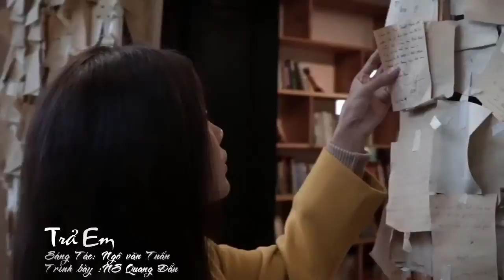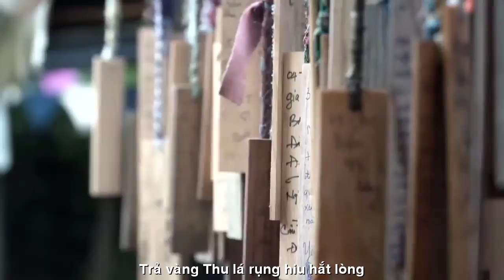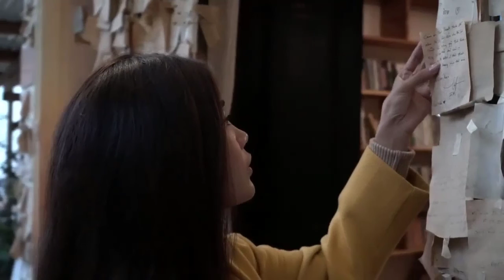[FULL HD]TRẢ EM LAGI||NGÔ VĂN TUẤN-QUANG DAU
LAGI QUÊ TÔI
TÁC PHẨM:TRẢ EM
THƠ:NGÔ VĂN TUẤN
TRÌNH BÀY:NS QUANG DAU NGẪU HỨNG
PROMOVIES VIDEOKAR NS QUANG DAU